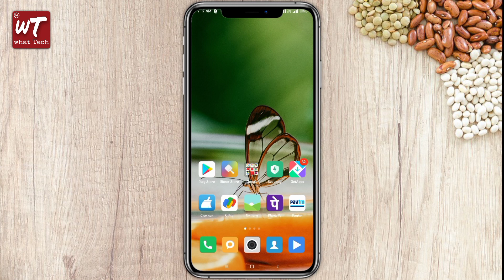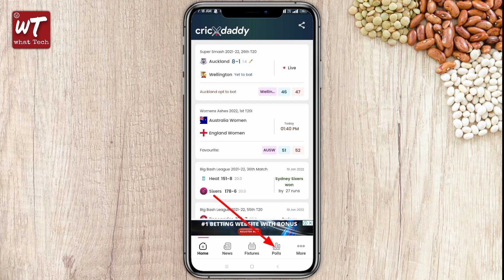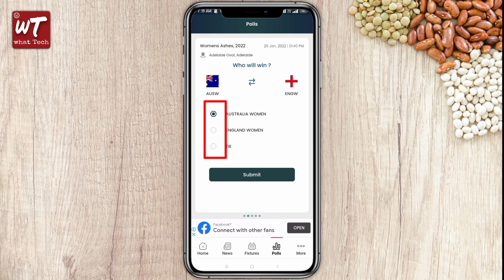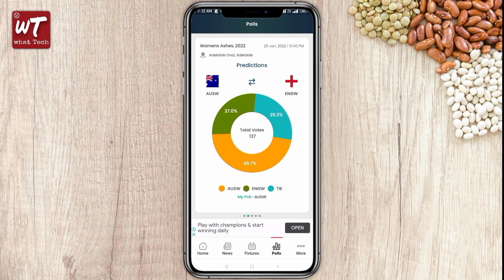आज का मैच कौन जीतेगा | Ipl match suru hone se phle pta kre kon si team jeetegi | 100% fix | WhatTech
Hello friends, I am Rakesh Kumar. Welcome to our official channel 'WhatTech'.

is video me aap janenge ki aaj ka suru hone wala  match kaun jitega, ipl match kaun jitega, match shuru hone se pahle kaise pata kare ki kaun jitega |